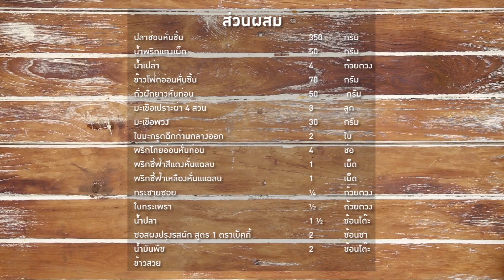แกงป่าปลาช่อน